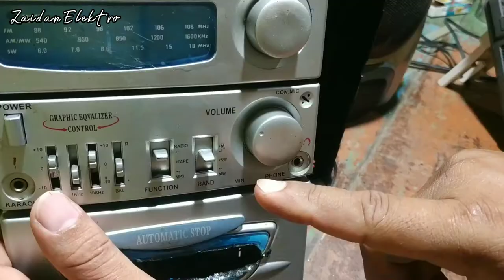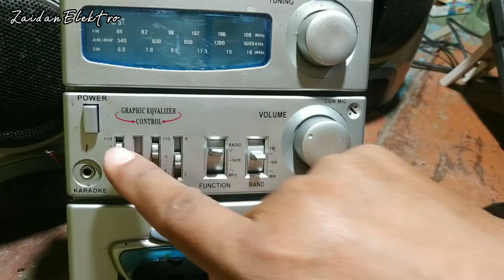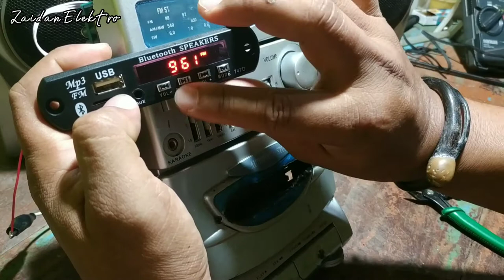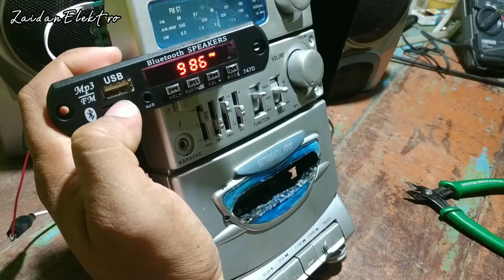Hal penting! saat pasang modul mp3 bluetooth supaya berhasil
video pemasangan modul mp3 bluetooth di radio/tape compo asatron,,,simak baik2 penjelasannya,,,selamat menonton.